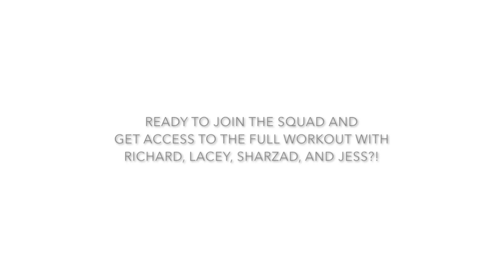Happy Halloweeeeeen!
Ready to join the greatest team you've ever been on?! The Lacey Stone Fitness virtual training platform is LIVE.

About Me: I am one of the most sought after fitness professionals in America. I am a Fitness Professional; Entrepreneur, TV personality, Magazine Contributor, Trainer, Group Fitness Instructor, Motivational Speaker, and Innovator. I have appeared on many shows including: The Today Show, Dr. Oz, Good Morning America, The Early Show, Extra, Bravo, MTV, CNN, NY1 and CW11.